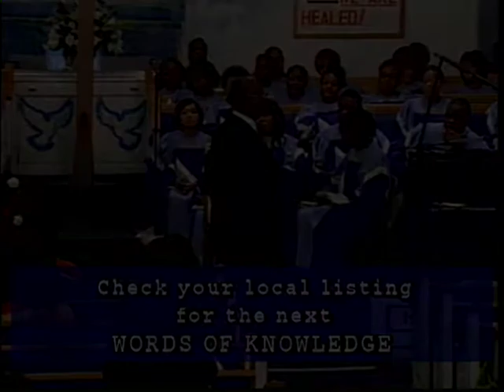Choose Death Or Life (Part 2)